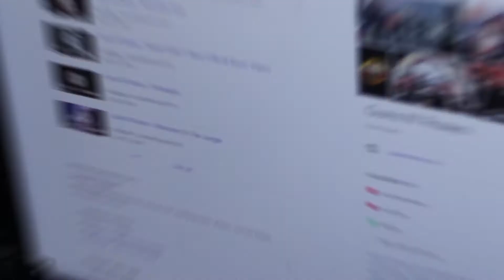Sweet Child O' Mine | Guns N' Roses | Drum Cover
One of the legendary rock musicians